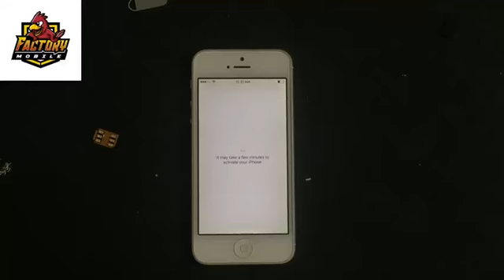Terkene iphone simlock? Ada solution ke?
Factorymobile test 1 jenis alat untuk bypass simlock..ia sesuai untuk import set dan tidak berfungsi pada myset..info penu layari